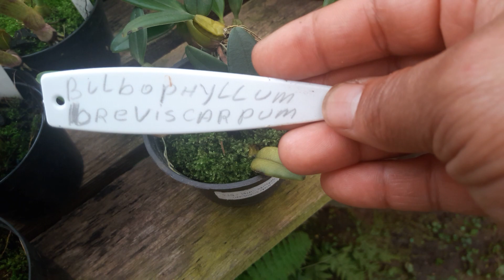Adubação de orquídeas